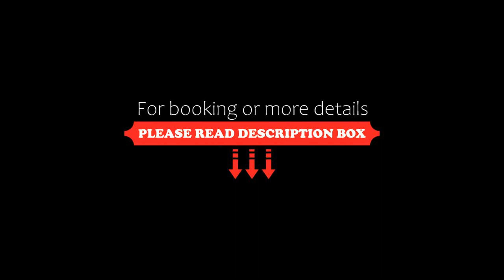La Gentilhommière Motel et Suite A Vue sur Mer, Saint-Siméon, Canada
About Property:
Boasting sea views, La Gentilhommière Motel et Suite A Vue sur Mer provides accommodation with a garden and a balcony, around 40 km from Park les Sources Joyeuses de la Malbaie. This beachfront property offers access to a terrace, free private parking and free WiFi.
Featuring a DVD player, the apartment has a kitchen with a fridge, an oven and a dishwasher, a living room with a seating area and a dining area, 3 bedrooms, and 2 bathrooms with a shower and a bath. Towels and ...
Property Type: Hotel
Address: 277 St.laurent, G0T 1X0 Saint-Siméon, Canada
Searching For
1. La Gentilhommière Motel et Suite A Vue sur Mer - Saint-Siméon - Canada
2. La Gentilhommière Motel et Suite A Vue sur Mer - Saint-Siméon - Canada Address
3. La Gentilhommière Motel et Suite A Vue sur Mer - Saint-Siméon - Canada Rooms
4. La Gentilhommière Motel et Suite A Vue sur Mer - Saint-Siméon - Canada Amenities
5. La Gentilhommière Motel et Suite A Vue sur Mer - Saint-Siméon - Canada Offers and Deals
Audio Credit:
Track Title: Reasons To Hope
Artist: Reed Mathis